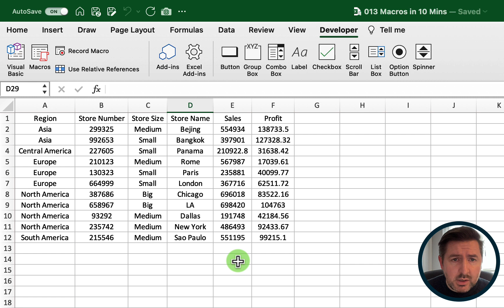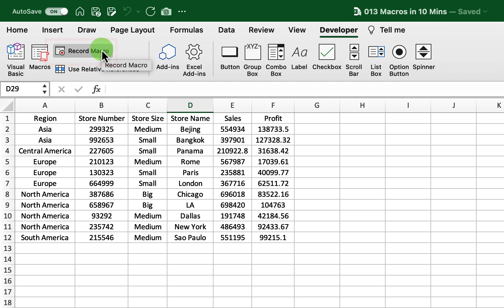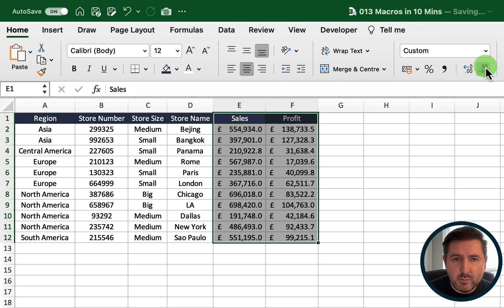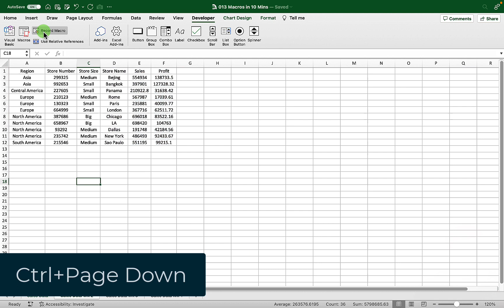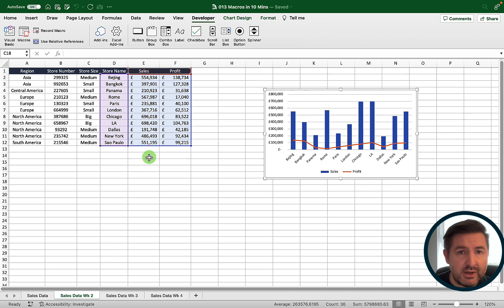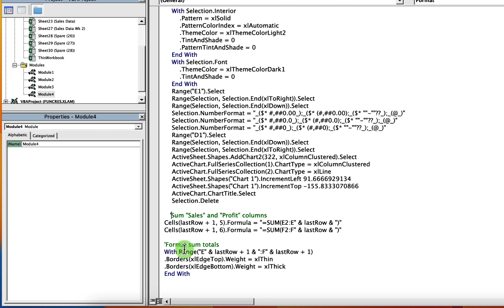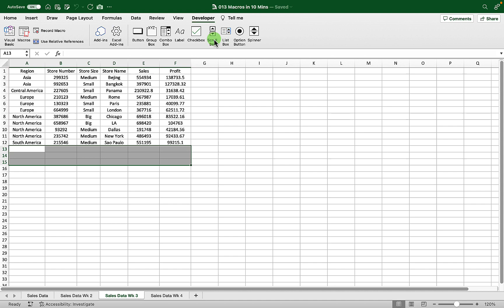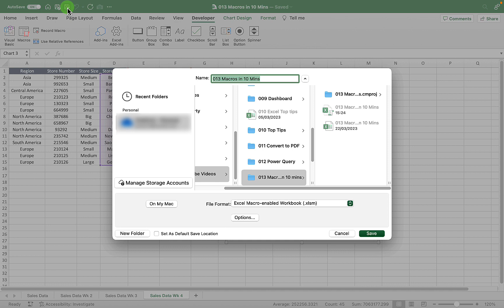10X Your Excel Productivity with Macros!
In this video you'll learn how to record a macro and edit the macro code in VBA in less than 5 minutes.
Using macros, you'll be able to save hundreds of hours by automating any repetitive or boring task in your day to day job. We'll simulate a real-life scenario where we need to format a dataset and create a chart every week. As this is a repetitive task, you can record a macro so you only have to click one button to format what would otherwise take 5 or more minutes.
Finally, you'll learn to save the Excel file as a Macro enabled workbook so the Macros remain active.

How to Create Macros in Excel Tutorial. Excel Macros & VBA - Tutorial for Beginners. How to Create & Use Excel Macros (Real world example). Learn Excel MACROS in 10 Minutes Using Real World Examples. Learn Macros in 7 Minutes (Microsoft Excel)

⌚ Timestamps
0:00 Intro
0:15 What our macro needs to do
0:59 Enable developer tab
1:35 The macro recorder
3:40 Adding dynamic totals with VBA code
7:09 Wrap Up